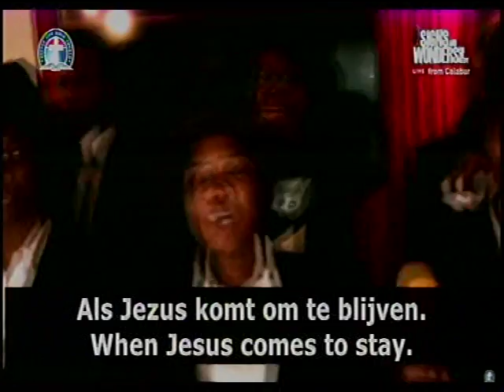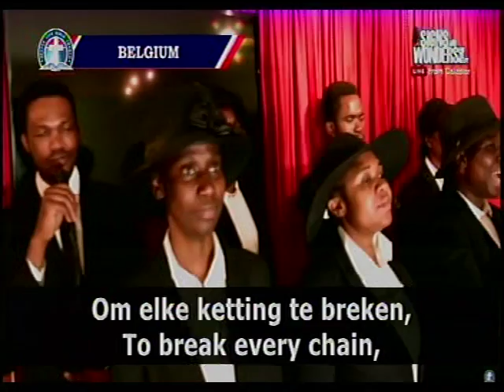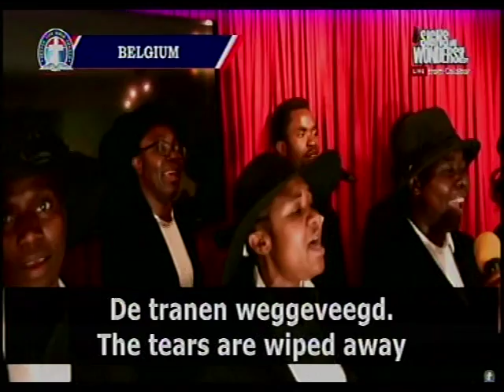VTS 14 1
*USA 7:00am
Nigeria 9:00pm

A soft reminder of Our online prayer meeting come up Saturday feel free to JOIN US TODAY  AT

Deeper Life  Bible Church Charlottesville For Our Online Prayer Meeting*

FreeconfrencecallHD. Com
Dial in  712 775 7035
Code 344823#

SD
HABAKKUK 2:2; 1 SAMUEL 9:21

GOD PLEASE VISIT US IN CHARLOTTESVILLE FOR BELOW PURPOSE

1) PERMANENT WORSHIP PLACE
2) CHRCH VANW ZX